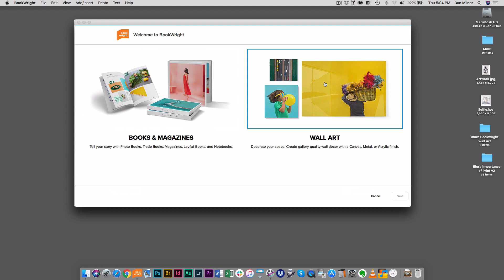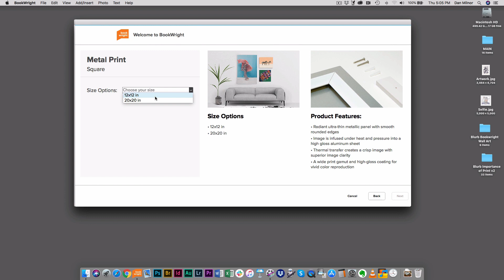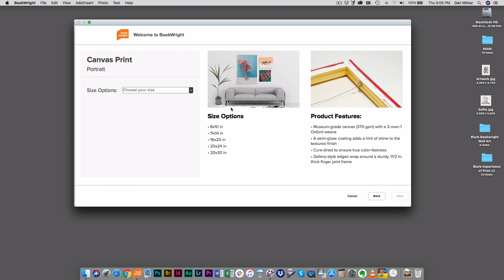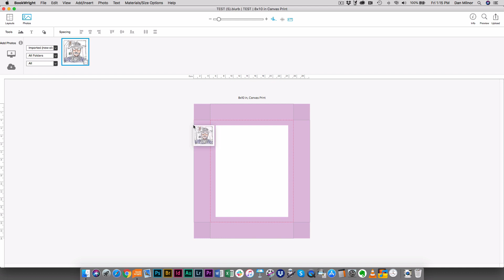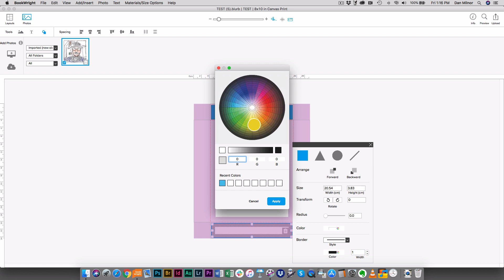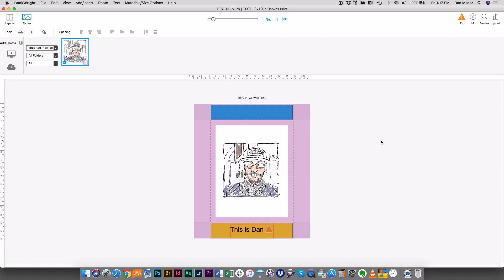How to Make Custom Wall Art with Blurb BookWright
Making custom wall artwork is a fun, affordable, and creative way to decorate your home. Watch this step-by-step tutorial and learn how to make customized wall art with Blurb’s BookWright software – a great tool that’s intuitive, easy-to-use, and best of all, free.

 In this tutorial, you will learn how to navigate BookWright’s Wall Art creator, learn about the available aspect ratios, sizes, product details, and pricing for each of the offered materials: Canvas, Metal, and Acrylic. This tutorial will also walk you through how to choose a layout style, how to upload your image and make additional edits, such as updating the borders, backgrounds, and adding typography.

Every wall is a blank canvas. Fill it with big smiles or wild panoramas. Download Blurb BookWright software to create beautiful canvas, acrylic, and metal prints today!